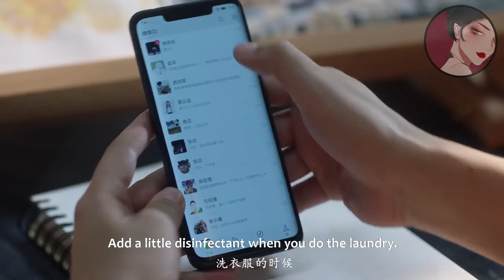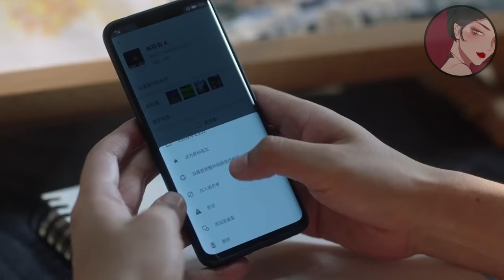丈夫坦言後悔離婚，豈料妻子下秒接到總裁電話，當場拋下他去約會！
ssey    ep23